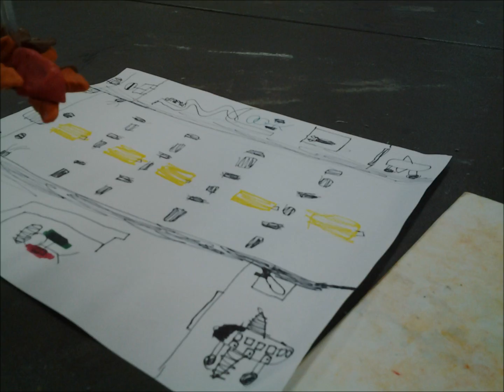Curtis - Take Off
Introduction to Stop Motion Animation Class at Bonsor Community Centre May 2016.